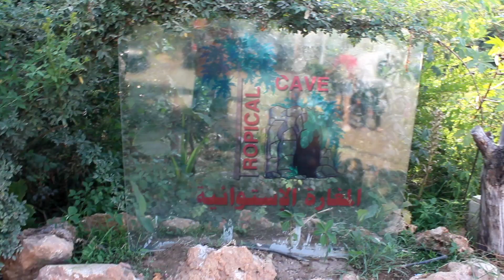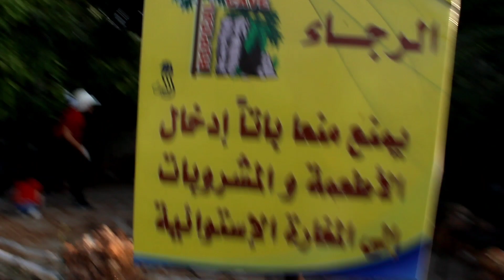الغابة الإستوائية طرطوس عماد و ليزا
زيارة الغابة الاستوائية بطرطوس
رحنا مشوار عالغابة الاستوائية فيها مناظر حلوة كانت اصغر ماتوقعنا بس اكيد مامنع انو انبسطنا وشربنا اطيب كوكتيلات فريش من الشجر عالكاسة كان مشوار حلو لاتنسو تدعمو المقطع حتى نضل نصور كل الاماكن الي عم نروح عليها بسوريا وب اوروبا قريباً love you all